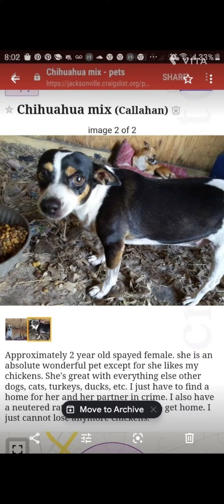forever dog ❤️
forever dog, forever home...music is are you lonesome by the feminine complex not owned by me